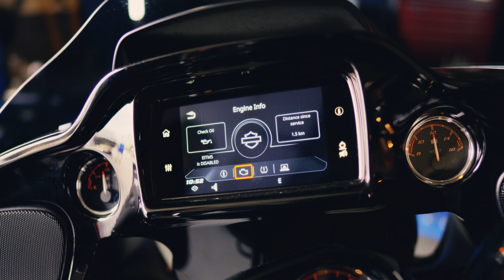Kinsmen 31st annual Harley Raffle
Early Bird Prizes, HUGE 50/50 and for the Grand Prize a 2021 Harley Davidson Road Glide Special. Tickets are only $10.